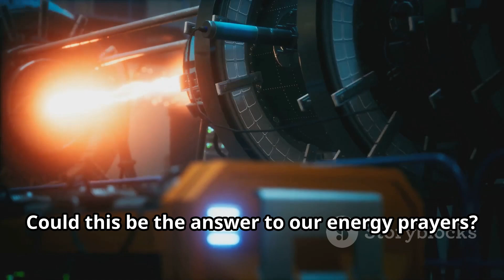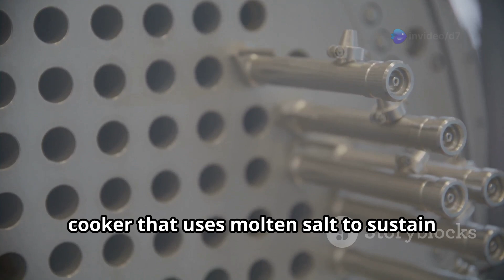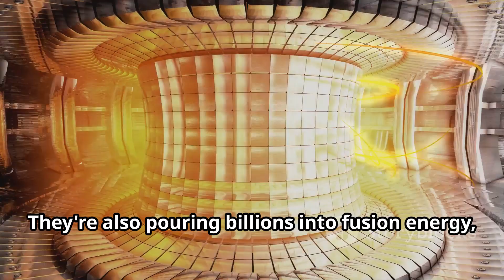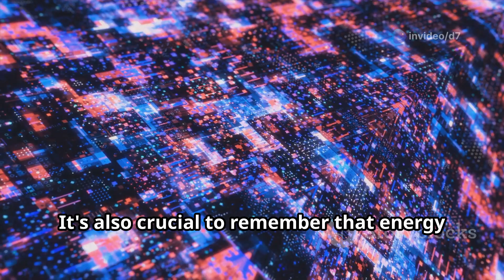China’s ‘Limitless’ Energy Secret: 60,000 Years of Power Unlocked?"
Topic:- China's Thorium Energy: Game-Changer or Hype?

China has made headlines with its remarkable claim of a "limitless" thorium-based energy source that could power the nation for an astonishing 60,000 years! In this video, we dive deep into the discovery at the Bayan Obo mine, where vast thorium deposits have been found in mining waste. Explore the potential of molten-salt reactors, the science behind thorium energy, and the challenges that lie ahead. Is this the breakthrough we've been waiting for, or just another overhyped story? Join us as we separate fact from fiction and uncover what this could mean for the future of clean energy.

OUTLINE:

00:00:00 A Dream or Reality?
00:00:34 The Bayan Obo Discovery
00:01:14 The Powerhouse Next Door?
00:01:57 Molten Salt Reactors and Beyond
00:02:44 Challenges on the Path to Thorium Power
00:03:37 A Balancing Act

"Thorium power China 60,000 years"

"Is China’s thorium energy real?"

"What is thorium energy explained"

"China molten salt reactor news"

"Bayan Obo thorium breakthrough"

"Future of nuclear energy China"

"Clean energy revolution 2025"

"Thorium vs uranium reactors"

"China geologists energy claim"